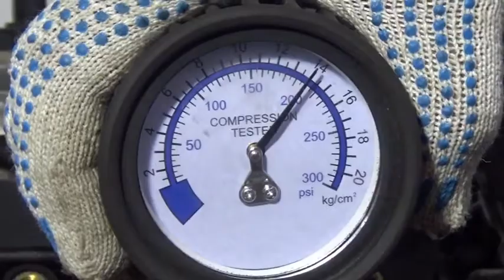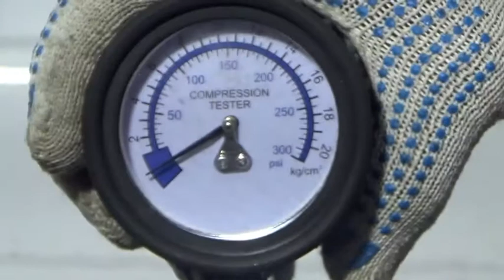Двигатель Infiniti для EX/QX50 (J50) 2008-2017;M (Y50) 2004-2010;FX/QX70 (S51) 2008-2017;G (V3...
Описание двигателя Двигатель Infiniti для EX/QX50 (J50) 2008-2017;M (Y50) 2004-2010;FX/QX70 (S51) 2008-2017;G (V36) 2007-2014
3.5Л. 24V 290348КМ. 2008Г. КОМПРЕССИЯ: 1Ц:14 2Ц:14 3Ц:14 4Ц:14 5Ц:14 6Ц:14 VQ35HR 10102-JK6A1